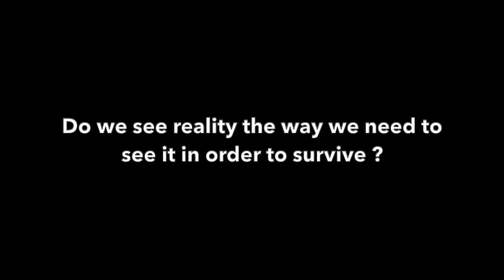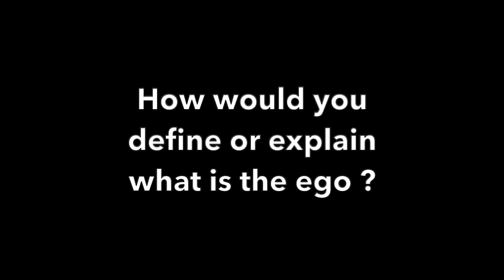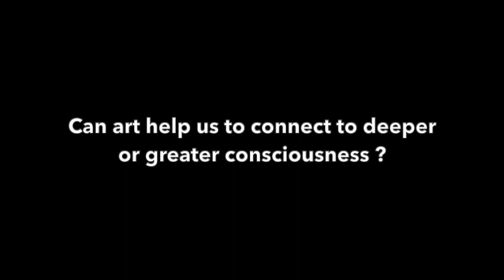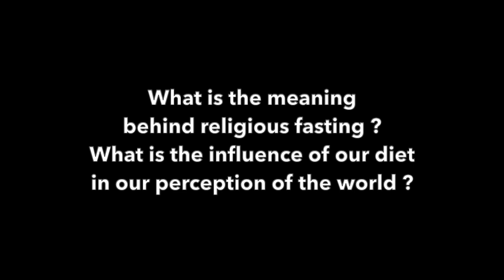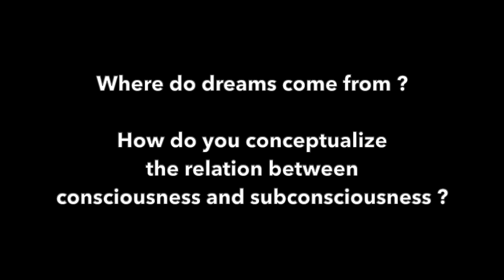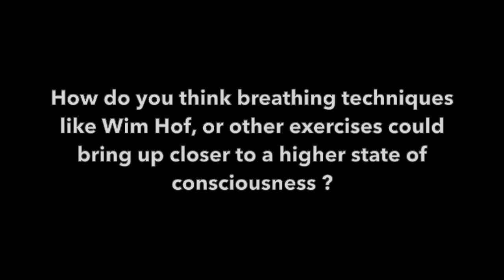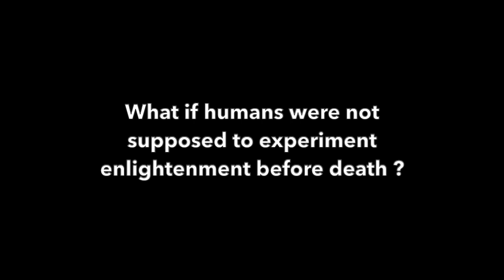Psychedelics, religions, reality & consciousness - Stephan Schillinger interview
What is the nature of the psychedelic experience ?
Do we see reality the way we need to see it in order to survive ?
How would you define or explain what is the ego ?
Can art help us to connect to deeper or greater consciousness ?
Is there a difference between the individual & universal "soul" ?
Is there an intrisic meaning to human life ?
Does digitalization bring us closer to the universal consciousness ?
What role did psychedelics  & entheogens play in religions ?
What is the role of mythology and archetypes in our perception of the world ?
What is the meaning behind religious fasting ?
What is the influence of our diet in our perception of the world ?
Where do dreams come from ?
How do you conceptualize the relation between consciousness and subconsciousness ?
How do you think breathing techniques like Wim Hof, or other exercises could bring up closer to a higher state of consciousness ?
What if humans were not supposed to experiment enlightenment before death ?
Cette video à une vocation informative et ne visa à aucun prosélytisme, ni incitation à la consommation ni à enfreindre la loi du pays où vous vous trouver.